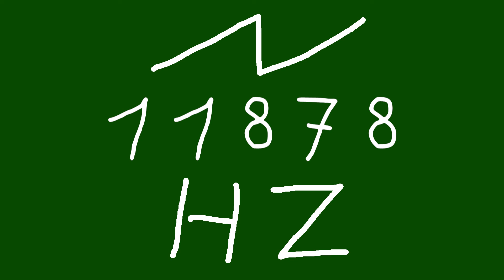11878 hz saw